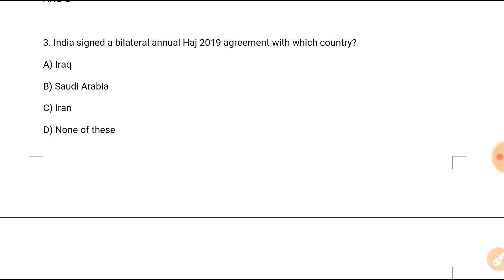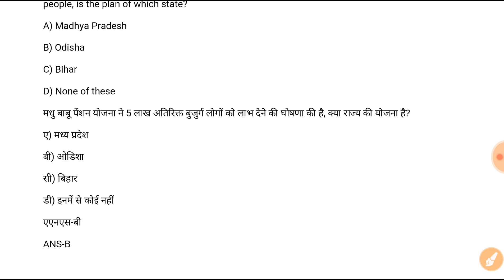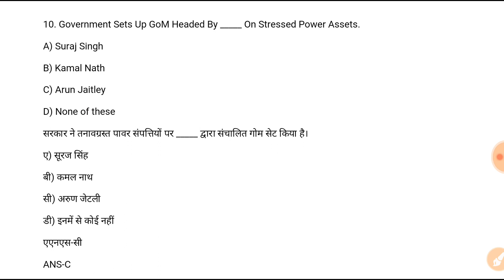DSC Dose #344 | 15th December 2018 | Daily Current Affairs | Railway SSC Banks Others | In Hindi